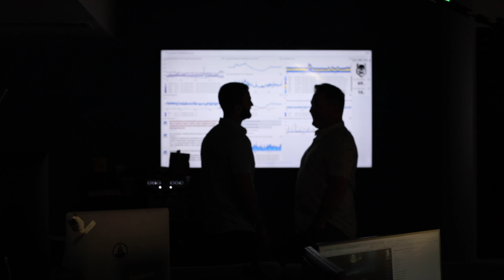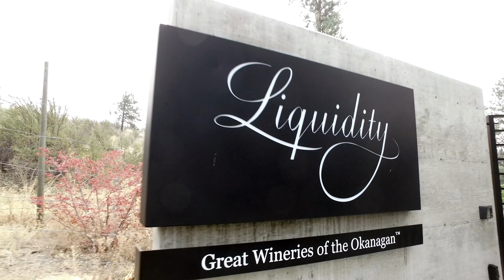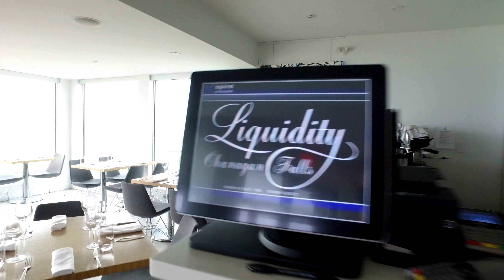Vlog:003 - Photographer Darren Hull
08.07.17 // 08.13.17 - Weekly vlog of Okanagan based photographer Darren Hull.

This episode is all about editorial. Starting downtown Kelowna with a feature for Maclean’s Magazine, a little fashion shooting with Sarah + Kim with Man+Women, a visit to the skatepark, Boosted board test ride, a yoga shoot with Laura Martini, and two full days with Boulevard Magazine where we shoot the fall issue with stops at Liquidity Wines, Burrowing Owl, and 5 pages of fashion captured at Paynters market. A new Okanagan Lifestyle Pride Hat makes an appearance and as usual Madden steals the show at the end.

Big thanks: Natel Hull, Madden Hull, Eric Ehman, Sarah Christina Bregoliss, Supermongrel, Ava, Kim Korzan, Kim Korzan’s Mom, Markku Luopa, Okanagan Lifestyle, Pomme Salon, Lavender and Lace Floral Farm, City of West Kelowna, Laura Martini, Boulevard Magazine, Lia Crowe, Susan Lundy, Liquidity Wines, Burrowing Owl, Jenny Mckinney, Kim Appelt, Dejavu Model Management, Nicole and Charles, Jennay Paynter, and the staff of Paynters Market. 👊